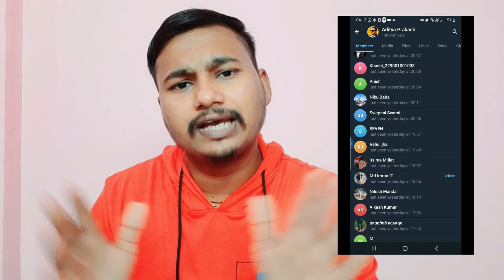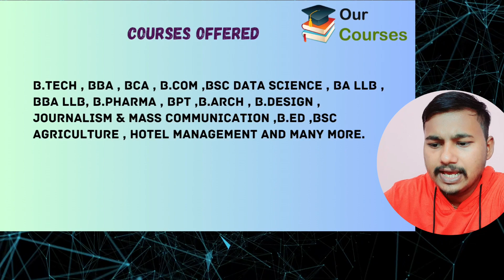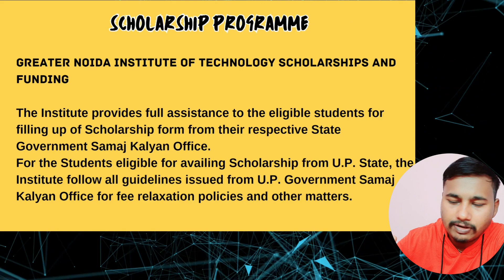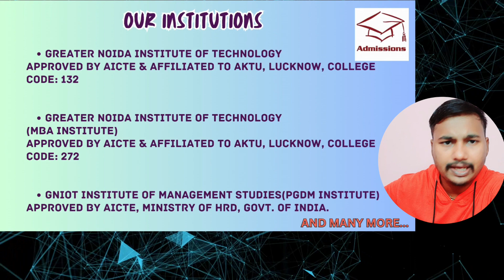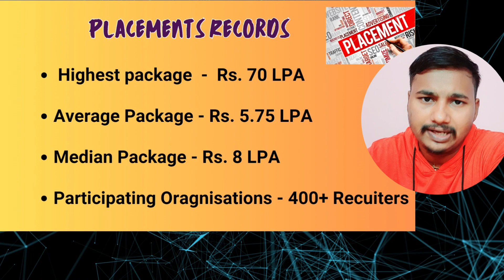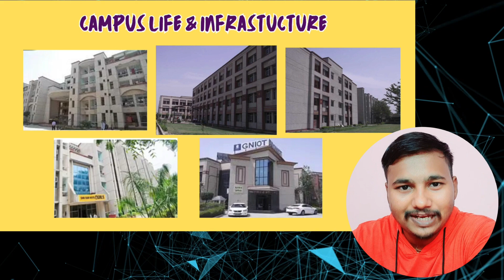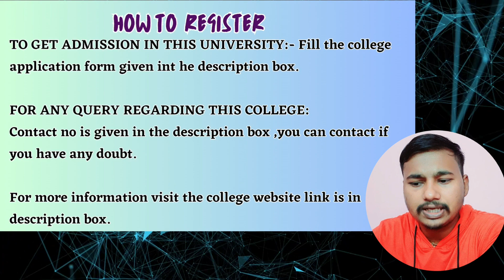GNIOT Group of institution🏫 Detail college review 2023 🔥|Placements, fees, campus life & facilities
In this video, we bring you a comprehensive review of Gnoit Group of Institutions, a renowned college that has been shaping young minds for years.

Don't miss out on the chance to discover exceptional educational institutions like Gniot Group of Institutions

Important links:-

Dear Candidate Apply GNIOT group of institutions greater noida.

Apply For Rs 70 Lakhs highest placement College ( GNIOT , G.noida ) For B.tech , MBA , PGDM , BBA, BCA, B.Com, M.tech and Many other Courses.

jee reults 2023
bit sindri